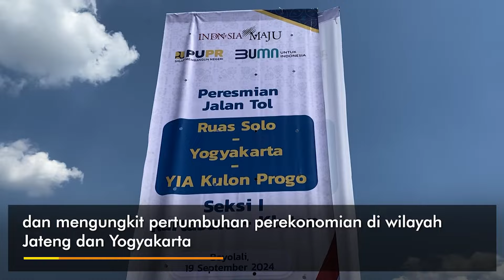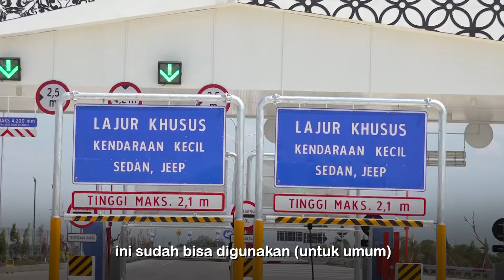Peresmian Tol Solo-Yogyakarta Seksi 1, Efisiensi Waktu Tempuh, Pengungkit Ekonomi Jateng dan DIY